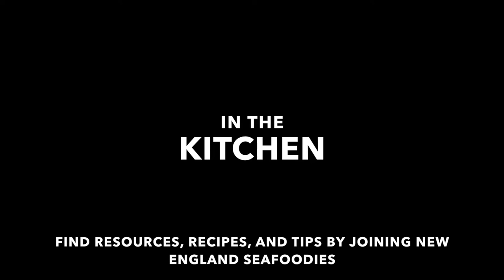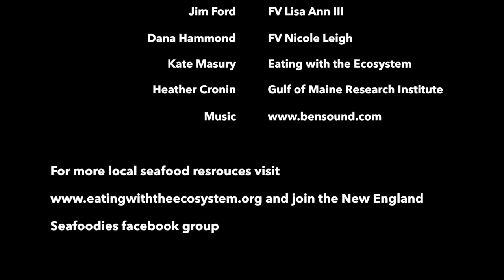From Boat to Plate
Eating a diversity local seafood not only good for you but it is also good for the ecosystem and supports local fishing communities. This video showcases a variety of New England groundfish species being caught, sold at market, and then prepared at home in some delicious dishes!

The Northeast Groundfish Fishery is one of the world’s most regulated fisheries. Vessels participating in this fishery are subject to monitoring requirements in which catch, effort, landings, and by-catch data is collected by federal contractors onboard during commercial fishing trips. Using monitoring data, fisheries managers are able to inform management strategies which ensure the sustainability of the fishery. In New England, some fishermen, such as the fishermen in this video, are going above and beyond their monitoring requirements by participating the Maximized Retention Electronic Monitoring program. They carry an advanced camera system on board their vessel which records their entire fishing trip, from the time they leave the dock until all catch is offloaded from their vessel. They are also subject to “maximized retention” rules, meaning they must bring all of the groundfish species that are caught during their trip to port and sell them through a seafood dealer. This provides video documentation and traceability of fish from the time they are caught to the time they arrive at a dealer, reduces fisheries waste at sea, and provides additional, accurate data sources for fisheries management.

and join New England Seafoodies to learn more and access tips, recipes, and learn where you can buy locally caught seafood near you.